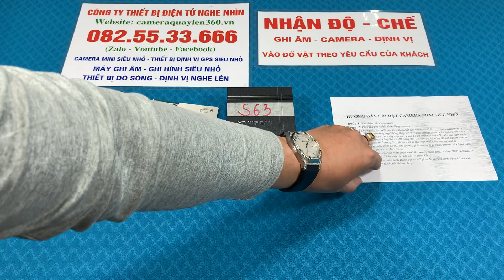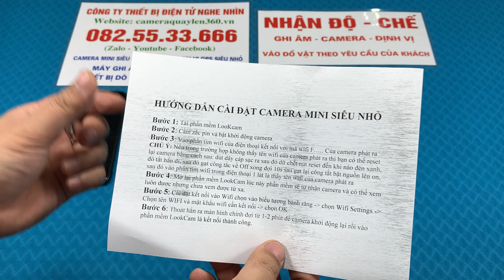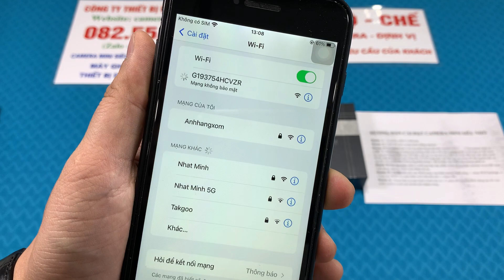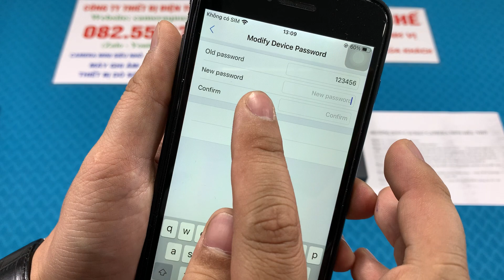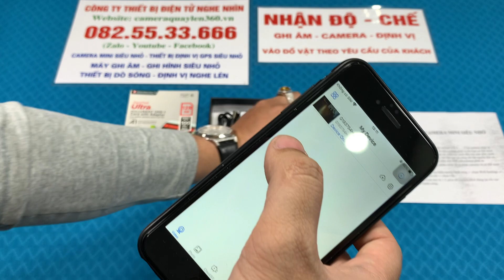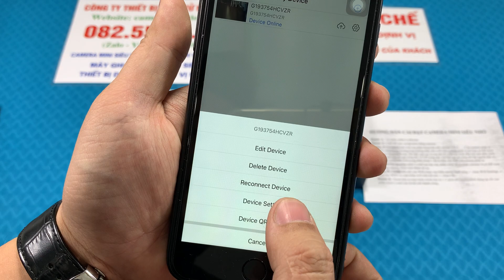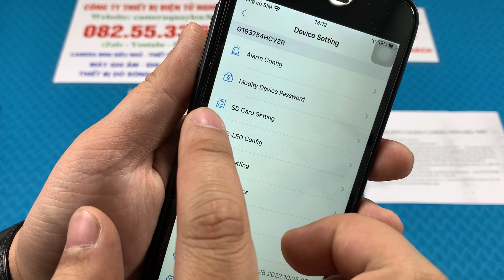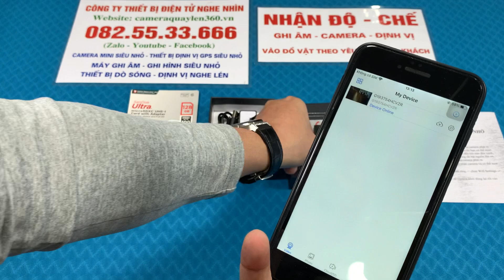Camera S63 - Mẫu Camera Siêu Nhỏ Ngụy Trang Cúc Áo Không Dây Wifi Tốt Nhất Hiện Nay Phiên Bản Mới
Camera cúc áo S63 hiện nay không chỉ được nâng cấp về hình thức bên ngoài, mà ngay cả chức năng bên trong cũng có nhiều bước tiến bộ vượt bậc.Tuy hình dáng, kích thước của camera ngụy trang cúc áo có đơn giản, nhỏ gọn nhưng những chức năng, bộ nhớ bên trong của nó lại khiến người dùng rất hài lòng.
cúc áo S63 có khả năng kết nối không dây Wifi để người dùng có thể điều khiển mà không cần dùng đến dây cáp kết nối rườm ra, thiếu linh động. Tuy camera nằm ẩn sâu bên trong nhưng nó lại có góc quay rộng đến 150 độ.
Camera cúc áo S63 được tặng kèm theo sản phẩm có 7 loại mắt cúc áo, đầu đinh vít, ốc vít khác nhau giúp bạn linh động ngụy trang theo từng điều kiện và hoàn cảnh khách nhau sao cho phù hợp nhất
Camera cúc áo S63 nhờ thiết kế độ phân giải màn hình lớn và chế độ Full 4K siêu nét nên mang đến chất lượng hình ảnh chân thật, sắc nét. Điểm đặc biệt nữa là camera còn được tích hợp thêm chức năng ghi âm chất lượng cao. Chiếc camera vẫn đáp ứng đầy đủ nhu cầu của người dùng khi được thiết lập thêm chức năng phát hiện chuyển động tiện ích. Người dùng có thể sử dụng thiết bị liên tục trong khoảng hơn 2 tiếng và đồng thời vừa sạc, vừa dùng chung một lúc, ngoài ra sản phẩm được tặng kèm theo một quả pin dự phòng có dung lượng pin sử dụng 8 tiếng liên tục giúp bạn vừa sạc cho camera hoặc các thiết bị khác
Camera cúc áo S63 còn có bộ nhớ lớn 128GB giúp lưu trữ lại nhiều hình ảnh, video. Người dùng cũng có thể sử dụng dây cáp kết nối camera với máy tính để truyền tải những dữ liệu cần thiết. Camera cúc áo S63 hiện nay đang được nhiều người dùng lựa chọn vì những ưu điểm nổi bật trên.
*** Xem thêm các sản phẩm Camera siêu Nhỏ Quay Lén hay ho khác của Kênh tại đây:
Camera siêu nhỏ ngụy trang:

•Hà Nội: 68 Cầu giấy,  Phường Quan Hoa, Cầu Giấy, Hà Nội
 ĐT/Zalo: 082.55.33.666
 (Vui lòng gọi trước khi đến, cảm ơn)
Ship hàng toàn quốc - Nhận hàng trong vòng 48-72h